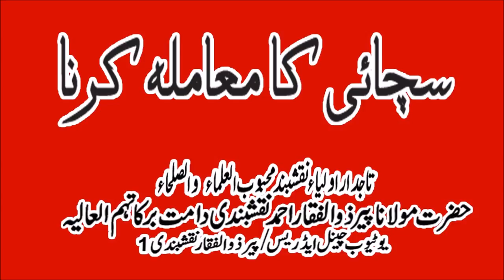Sachai ka Muamlah Karna